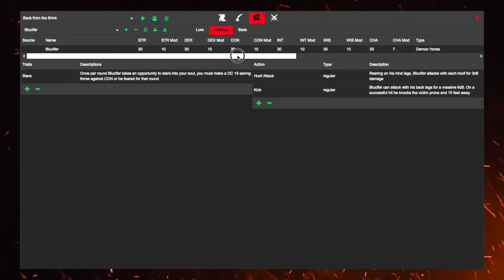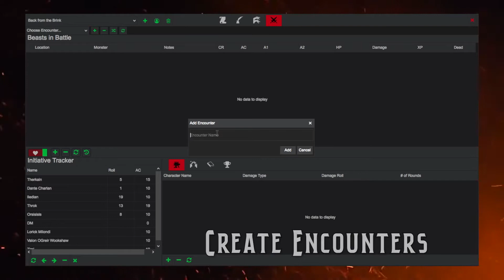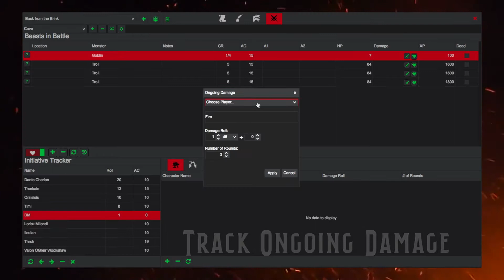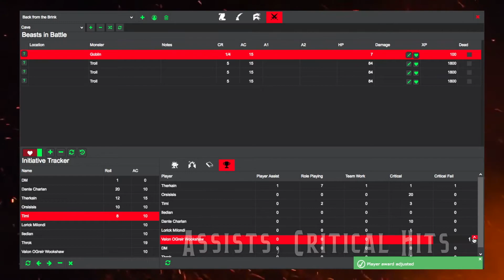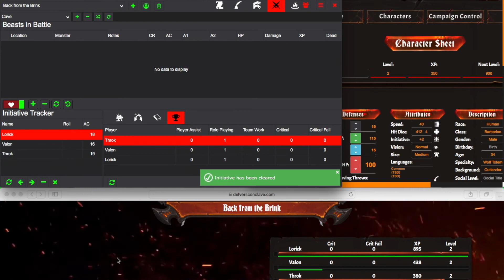Delvers Forge | A Toolkit for Tabletop RPGs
Delvers Forge is Now Live!

to register. Let us know what you all think!